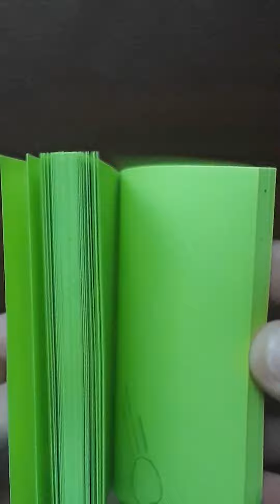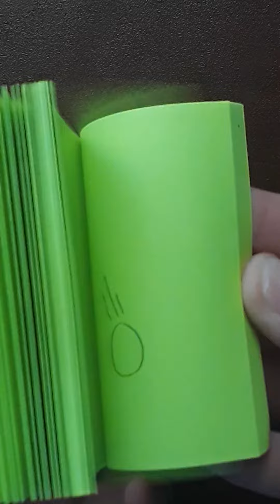My first flip book